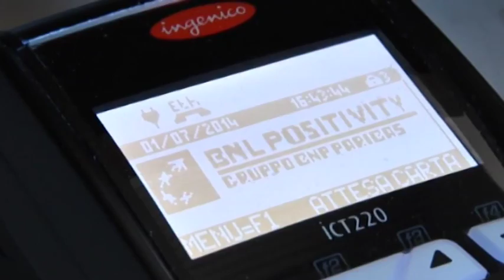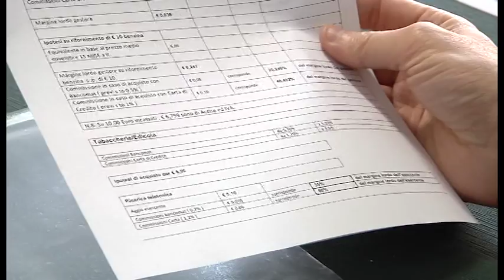Moneta elettronica, Confesercenti incontra i parlamentari aretini